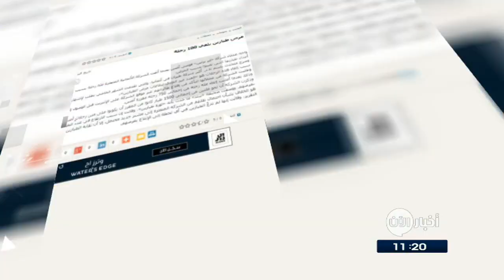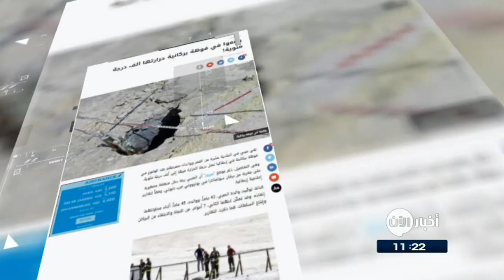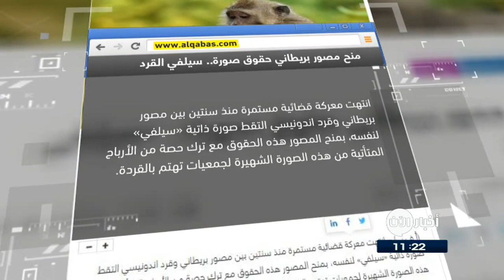وقعوا في فوهة بركانية حرارتها ألف درجة مئوية! وعناوين اخرى في جولة الصحافة